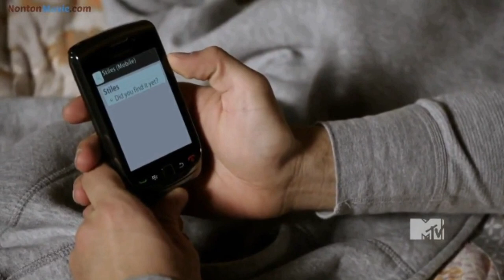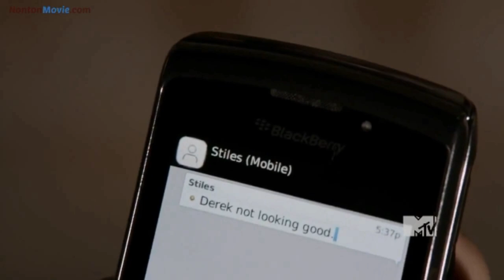TW S1 (E3-4) Derek Sekarat Akibat Peluru Argent